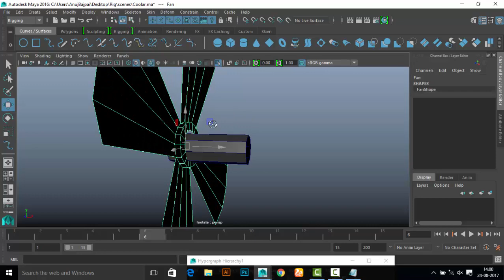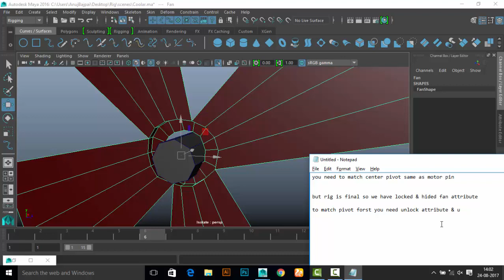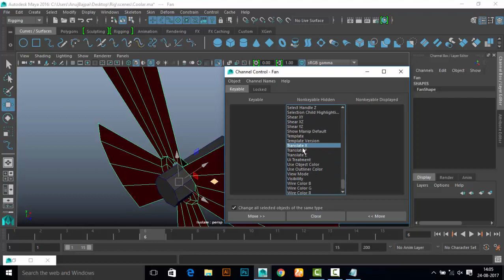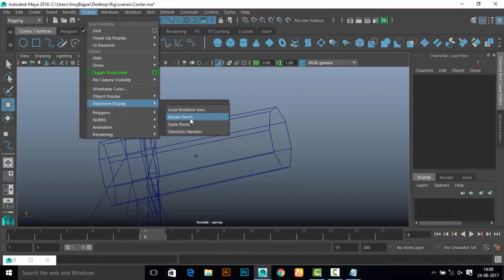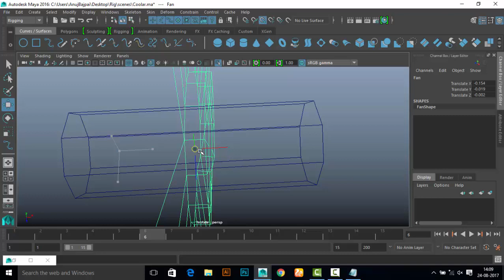unlock & unhide object attribute